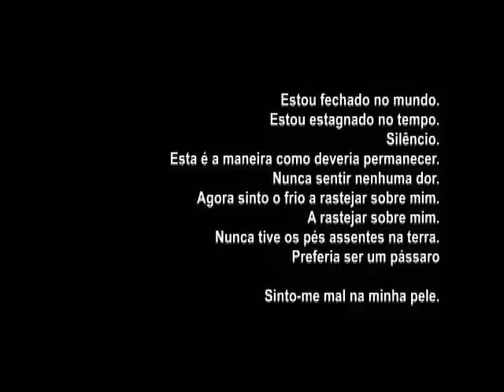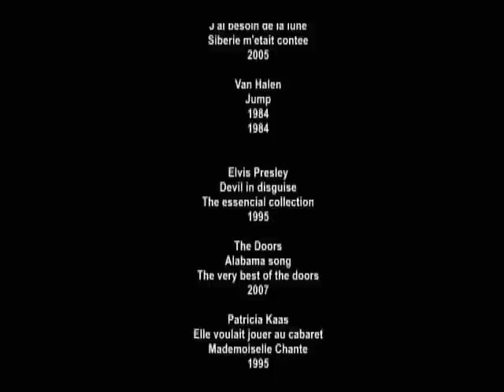vaidade masoquista - part2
curta metragem realizada por adriano batista e manel de carvalho